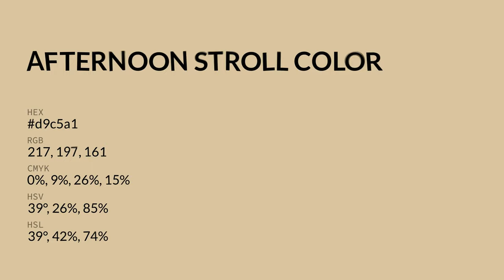Afternoon Stroll color d9c5a1 hex color - Yellow color - Cool color d9c5a1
What color is Afternoon Stroll ? d9c5a1 hex color - Yellow color - Cool color d9c5a1

Hex d9c5a1 Color Code is also known as Afternoon Stroll color.